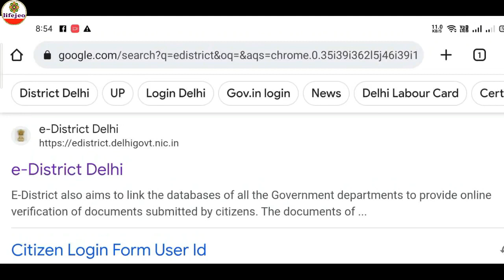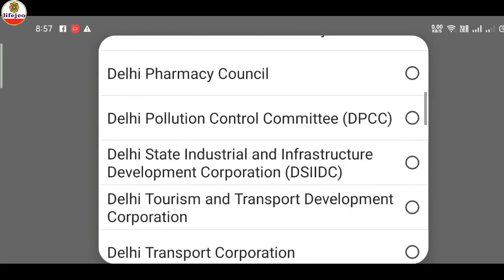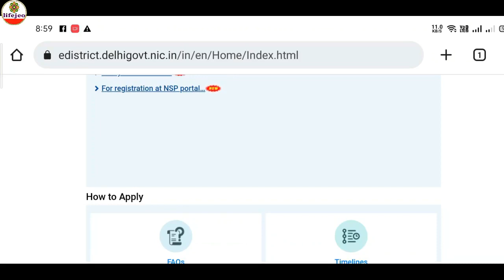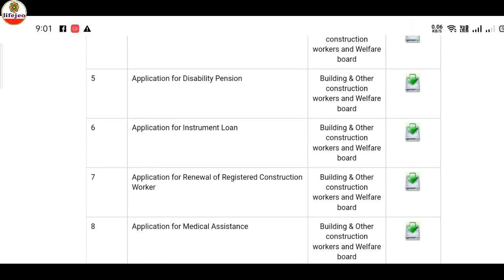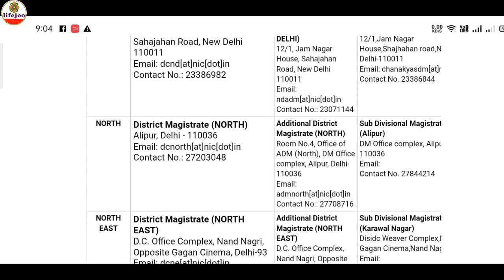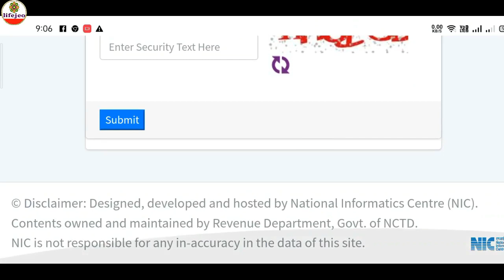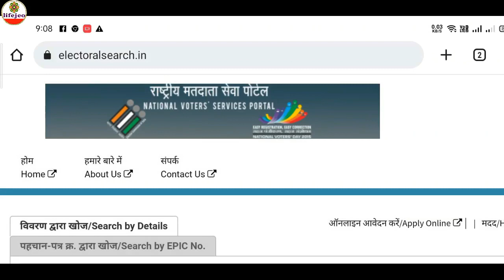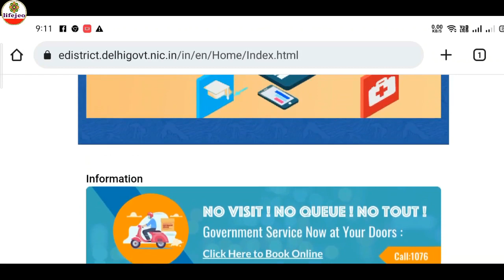e-District Registration 2023 Secrets - Can You Really Apply Online?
e district delhi new interface 2023,
 online apply certificate,

about video - Namaste doston,
lifejeo YouTube channel per aapka swagat hai. lifejeo channel ke madhyam se main aapko Hindi language me gyanvardhak jankari uplabdh karvata hun. lifejeo channel per main education, rojgar, exam, product review, online tips,daily news updates aur helpful tips deta rahata hun.
Ummid hai aapko lifejeo channel pasand aaega.
Dhanyvad
I keep posting new information on Facebook too
I am also active on Instagram and share new information.